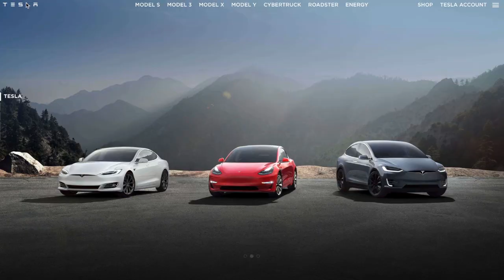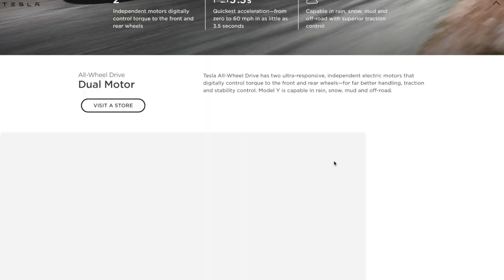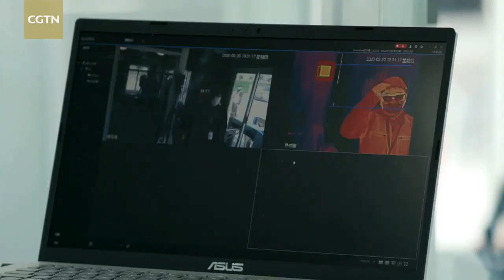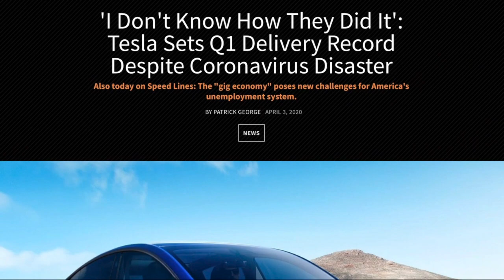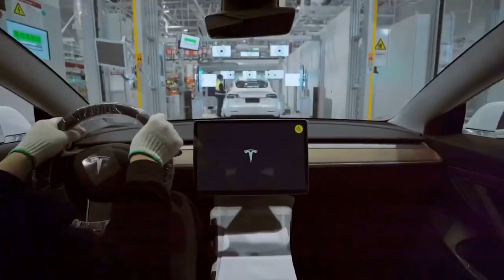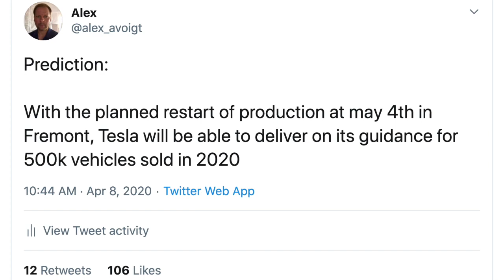7 Reasons Why Tesla has Competitive Edge in the Crisis #3 Supply & Demand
Why I believe Tesla has a fair chance to achieve the guidance of 500k vehicles in 2020, an opportunity if all goes well to manage sequential growth in Q2 and all of that in a situation where other automakers will shrink.

Special Thanks to Tobias Lindh for his Drone Video from GF Berlin-Brandenburg